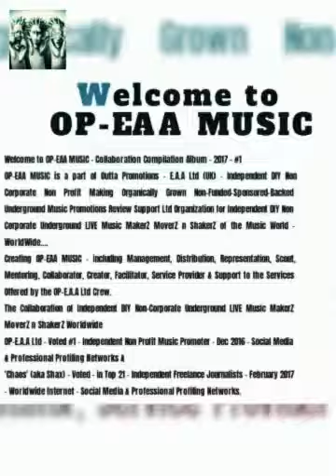2018 - OP-E.A.A Ltd Crew & OP-EAA MUSIC Crew WELCOME in 2018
Profile Promo Video showcasing Upcoming Year 2018 with the OP-E.A.A Ltd Crew & Collabor8s from all around the World of Independent DIY Non Corporate Unsigned Underground LIVE Music MakerZ MoverZ n ShakerZ. Promoting UNITY thru MUSIC & Supporting KEEPIN IT LIVE n KICKIN coz SILENCE is NOT an OPTION. & Check out our Music Networking Sites & Channels on ReverbNation & NumberOneMusic incl SPOTIFY & YOUTUBE. SOUNDCLOUD. ? & Various other music related Professional Profiling Networks & Facilitators ALL info can be found on the Outta Promotions - E.A.A Ltd UK Official Facebook & LinkedIn Profiling Showcase Pages WE HOPE TO SEE YOU ALL @ THE Independent DIY Non Corporate Non Profit Underground Music Festivals in the UK this Season so remember to Check out our Websites & Facebook Updates for upcoming Events & OP-EAA Festival Guide SEE YOU ALL THERE .